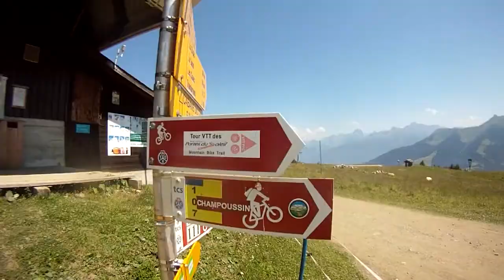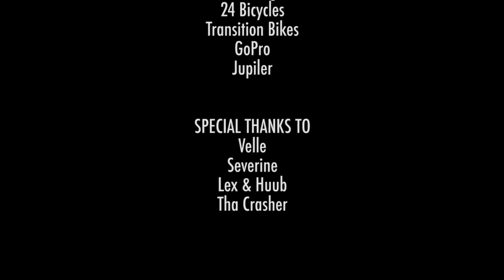Summer 2012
A DirtE19 summer trip to Morgins, shot with the GoPro HD Hero.